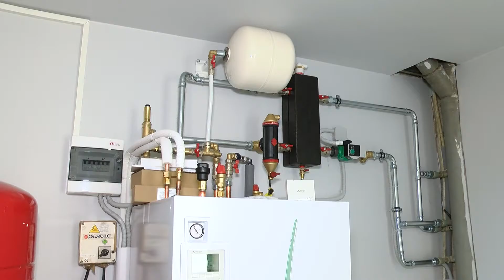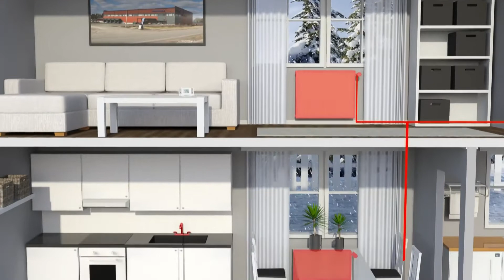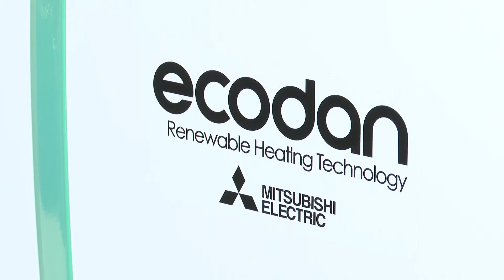MITSUBISHI katilinės pertvarka 2021 06 05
Kūrenantys kieto kuro katilą žino, kad kartais katilas nenori įsidegti. Nemalonus kvapas ir nešvara - taip pat nereti palydovai. Šiuolaikinės dujinės šildymo sistemos padeda išvengti nemalonių rūpesčių ir leidžia mėgautis komfortiška šiluma. Eko2Šiluma, oficialus Mitsubishi electric atstovas Lietuvoje.